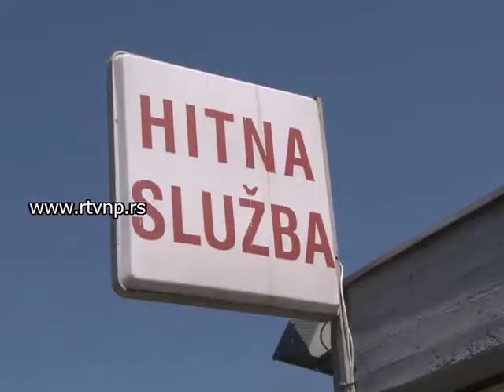Dezurne sluzbe prvomasjski praznici